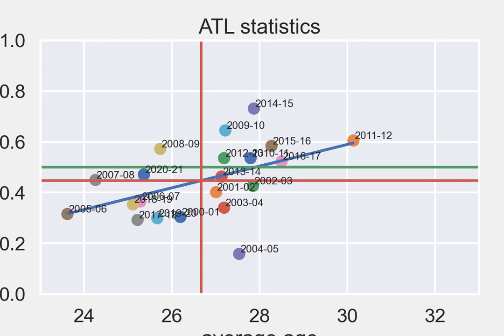How young have the best NBA teams become (2)